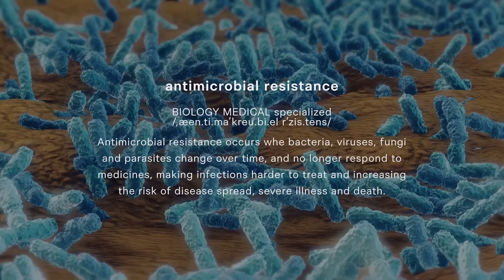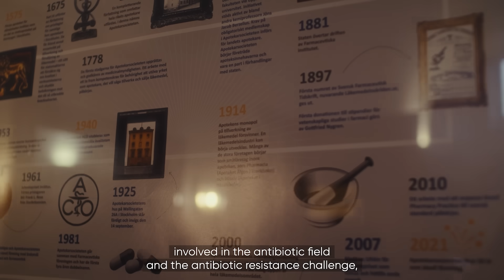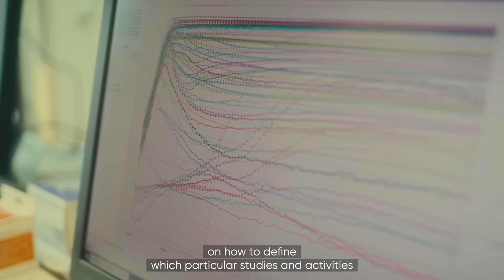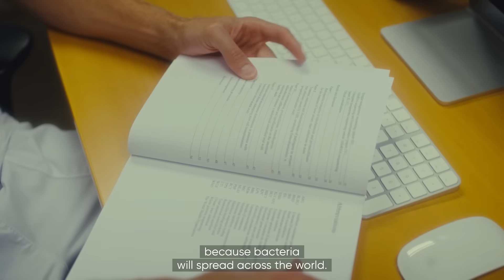Working to close the gap in antibiotic access | The Next Frontier | BBC StoryWorks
Paid and presented by Viatris.

As antimicrobial resistance (AMR) grows, doctors across Sweden are facing difficult choices. Explore the human impact of antibiotic shortages and meet the people working to protect access to life-saving medicines.

At the heart of this effort is PLATINEA, a unique cross-sector partnership aiming to improve access and use of antibiotics in Sweden.

This film is part of The Next Frontier series presented by the Biotechnology Innovation Organization and produced by BBC StoryWorks Commercial Productions.

Don't miss the rest of The Next Frontier series, and find out more